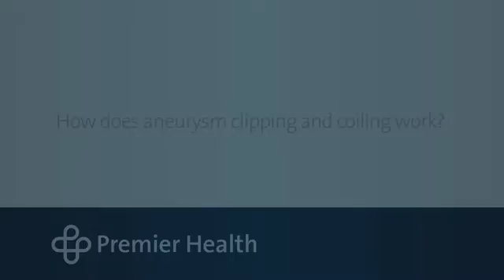How does aneurysm clipping and coiling work?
Dr. Bryan Ludwig discuss aneurysm clipping and coiling.  Find more answers to frequently asked questions about stroke